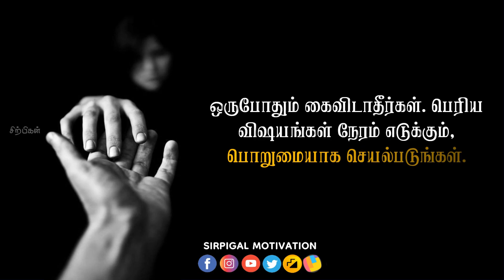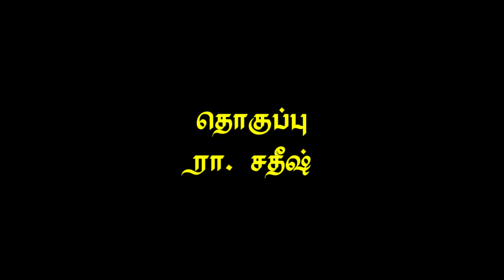நீ ஒன்றை அடைய வேண்டுமென்று முடிவெடுத்துவிட்டால் பின் வாங்காதே ! Motivational whatsapp status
12A and 80G certified(u/s Income tax act 1961) organization

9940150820 என்ற எண்ணிற்கு GPay or PhonePay அனுப்பலாம்.
இணையதளத்திலும் செலுத்தலாம்
Account Holder: UTHIRATHINUTHAVIGAL CHARITABLE TRUST
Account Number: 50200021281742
IFSC: HDFC0009064
Branch: MKB NAGAR,CHENNAI
Account Type: CURRENT

Editing:
R. Sathish.